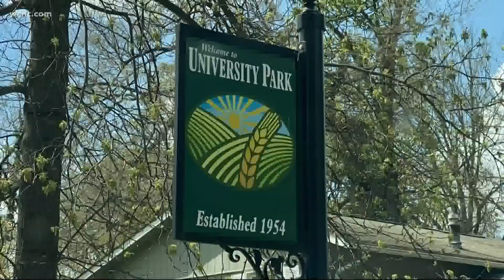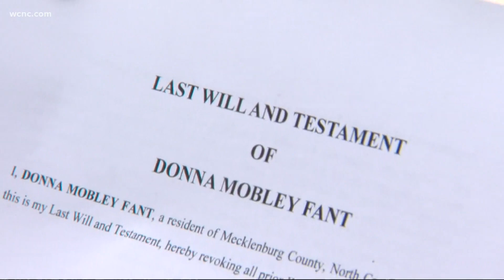The importance of having a will and estate planning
Do you have a will? If you don’t you should think about it, especially if you are older.

WCNC Charlotte is spotlighting a Charlotte organization making a difference by helping seniors in the Beatties Ford Road corridor who don’t have access to these types of services.

Having everything buttoned up in terms of a will, or a trust safeguards your intentions protects the future of the family and really, the neighborhood.

Charlotte has been a city on the rise for decades, but the beginnings of that success story were penned years ago in some of our most unique and historical black communities, places like University Park in the shadow of Uptown.